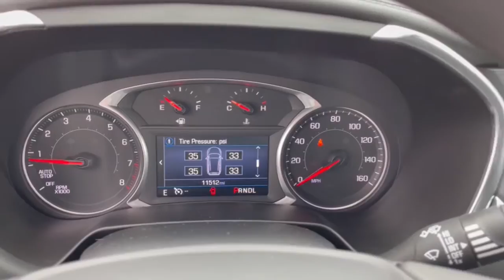2021 Chevrolet Blazer Dublin, Powell, Hilliard, Columbus, Westerville PBT1113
Used 2021 Chevrolet Blazer available in 2589 Billingsley Rd., Columbus, Ohio at Ricart Chevrolet Buick GMC. Servicing the Dublin, Powell, Hilliard, Columbus, Westerville, OH area.